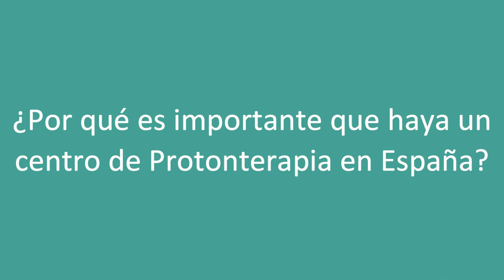¿Por qué es importante que haya un centro de protonterapia en España?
A partir de ahora los pacientes con cáncer no tendrán que salir de España para ser tratados con terapia de protones. El pasado mes de diciembre se puso en marcha el Centro de Protonterapia Quirónsalud, primero de sus características en nuestro país, inició su actividad. Su Director Médico, el Dr. Raymond Miralbell, nos explica lo importante que es su apertura para la lucha contra el cáncer.